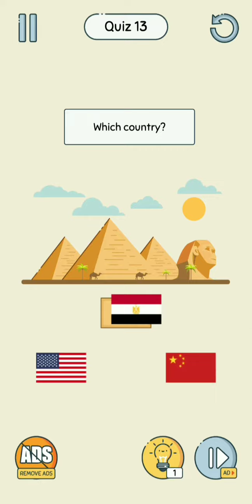Brain Up 👆 🤯 #2 / Android IOS All Levels Gameplay RRG